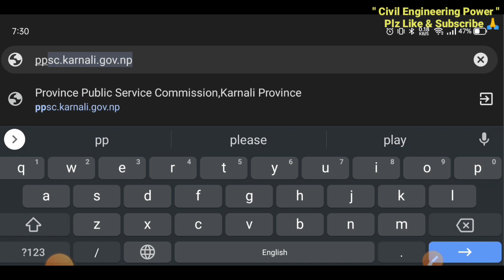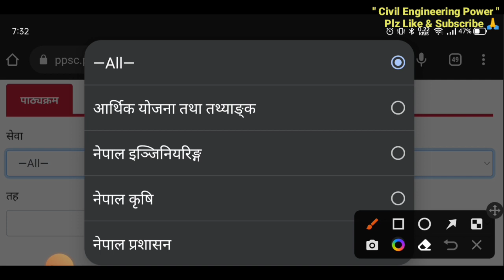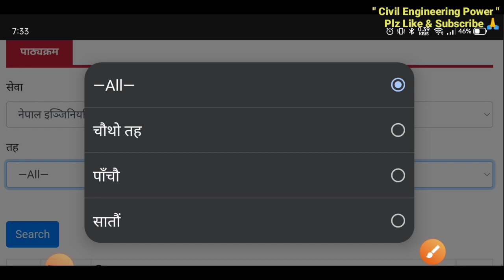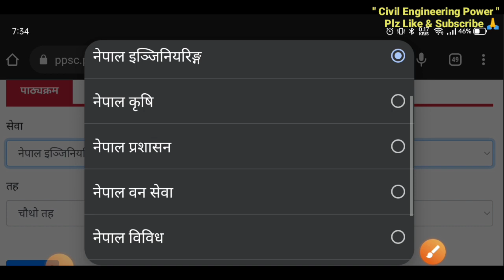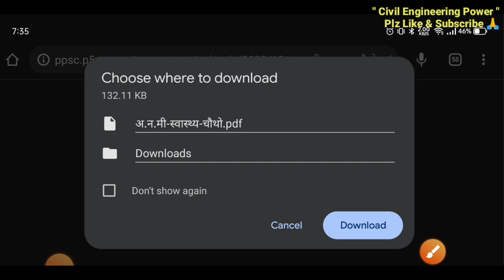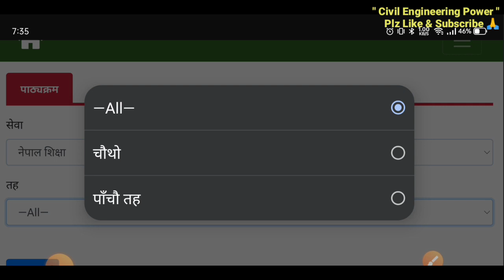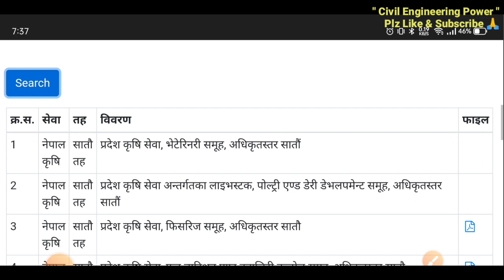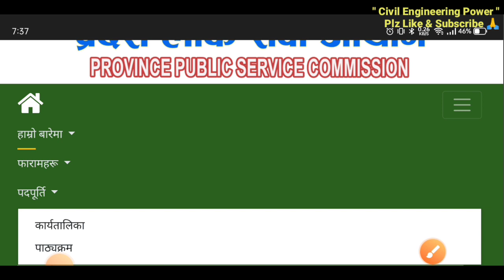लुम्बिनी प्रदेश को पाठयक्रम कसरी Download गर्ने | How To Download Syllabus of Lumbini Pradesh.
ppsc.p5.gov.np

ppsc.p5.gov.np

ppsc.p5.gov.np.course

ppsc.p5.gov.np/course/

ppsc.p5.gov.np vacancy

       ppsc.p5.gov.np Syllabus

ppsc.p5|

ppsc.p5.gov.np

ppsc.p5.gov.np.course

ppsc.p5.gov

ppsc.p5.gov.np/course/

ppsc.p5

ppsc.p5.gov.np vacancy

ppsc.p5.gov.np syllabus

ppsc.p5.gov.np

ppsc.p5.gov.np.course

ppsc.p5.gov

ppsc.p5.gov.np/course/

ppsc.p5

ppsc.p5.gov.np रिक्तता

ppsc.p5.gov.np पाठ्यक्रम

ppsc.p5.gov.np

ppsc.p5.gov.np.course

ppsc.p5.gov.np/course/

ppsc.p5.gov.np रिक्तता

ppsc.gov.p5.np

ppsc.gov.np

ppsc.lumbini.gov.np

ppsc.bagmati pradesh

वाग्मती प्रदेश लोकसेवा आयोग C2GR+Q4C, हेटौंडा

ppsc.karnali.gov.np
ppsc.p1.gov.np

ppsc.sudurpaschim

ppsc.p2.gov.np

ppsc.gandaki.gov.np

ppsc.p5.gov.np पाठ्यक्रम

Whatsapp Group (Civil Engineering Group).